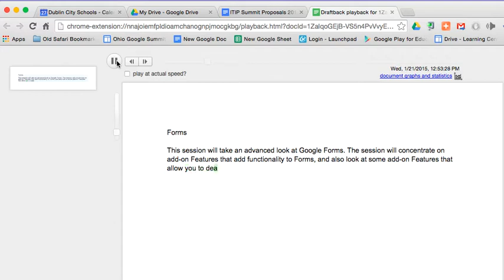Draftback example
Example of what playback looks like using Draftback extension in Chrome.